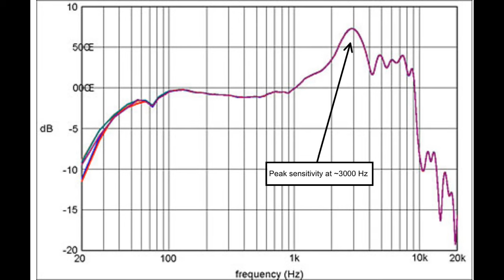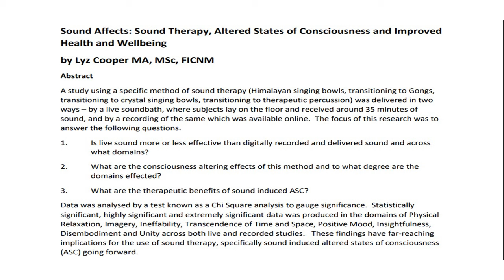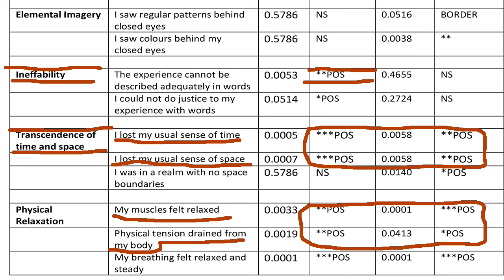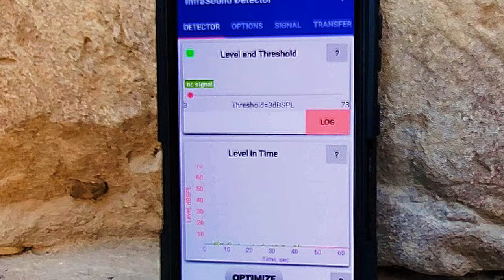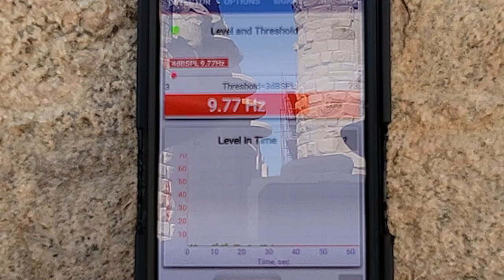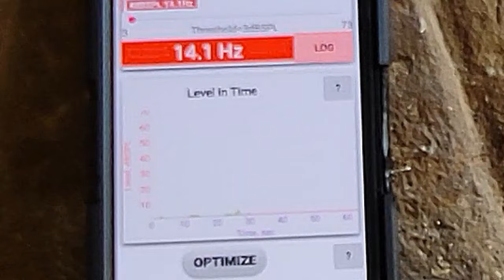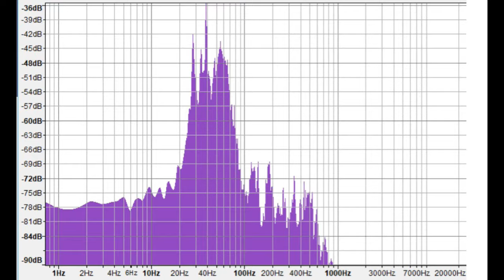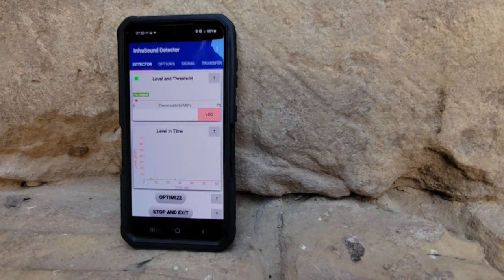Ancient Architecture part 7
A look at the sub-sonic properties of certain ancient monuments that appear to have been engineered to create and broadcast low level infrasound.

video contents

0:00 -Introduction to Infrasound
0:51 -Weaponized Infrasound
1:18 -UK infrasound study
3:10 -Infrasound detection tool and methods
4:34 -Infrasound sampling locations
7:00 -Mystery chamber hum and data
8:01 -Conclusions and questions
9:55 -Tool choice rationale and safe practices
10:34 -end clip